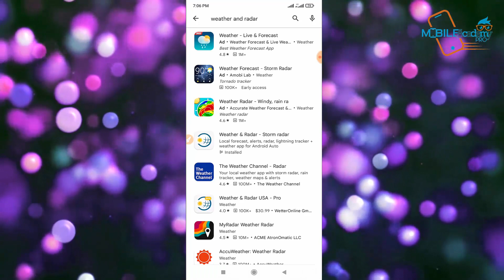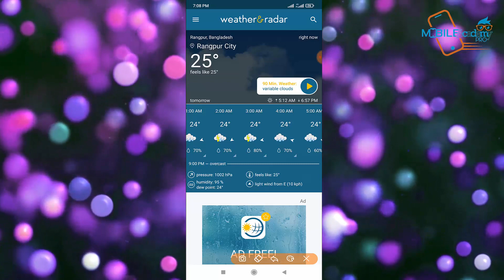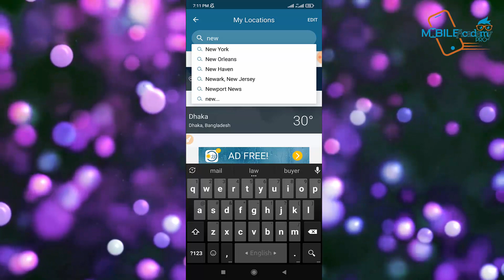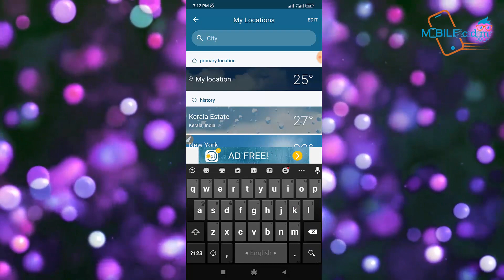ঝড় হবে? নাকি বৃষ্টি হবে? মোবাইলই বলে দিবে | How to use weather app in bangla | Mobile Academy Pro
►► :পৃথিবীর যে কোন খানে যান রাস্তা না চিনেও ॥ Go Anywhere in The World Without Knowing Road